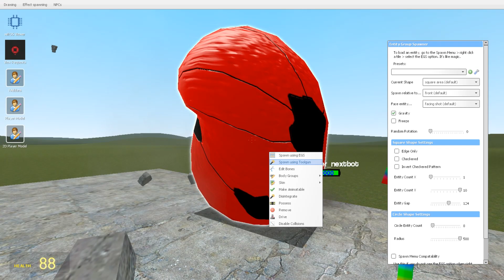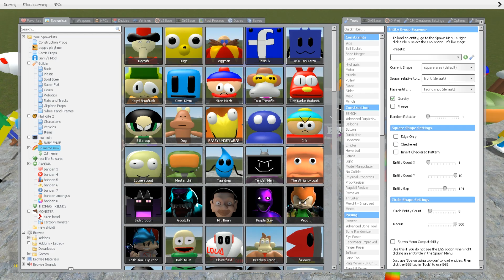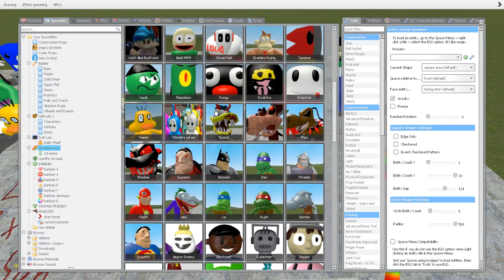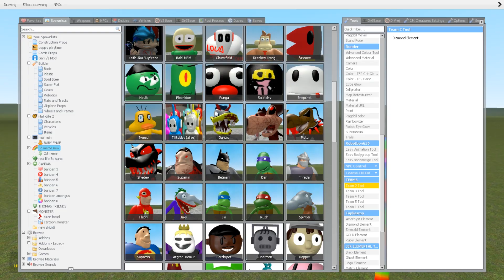I BECAME SUCCER BOLL AND DESTROYED ALL NEW 3D SANIC CLONES MEMES in Garry's Mod